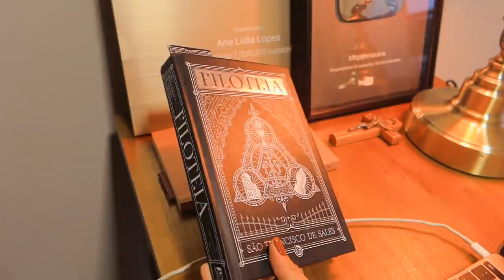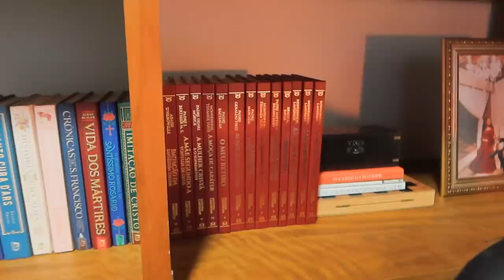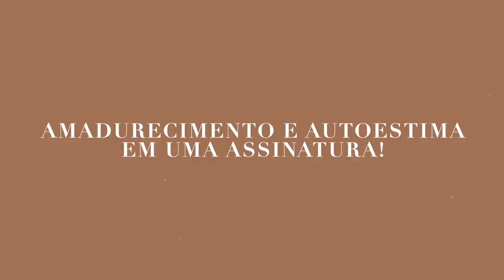Tour pelo meu NOVO ESCRITÓRIO em casa! ✨